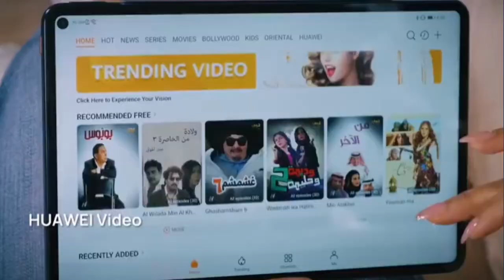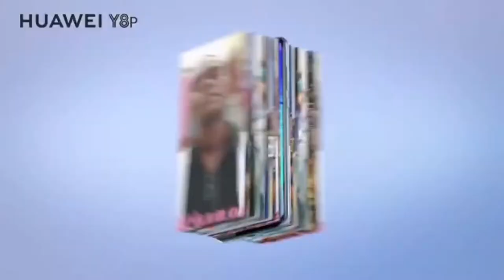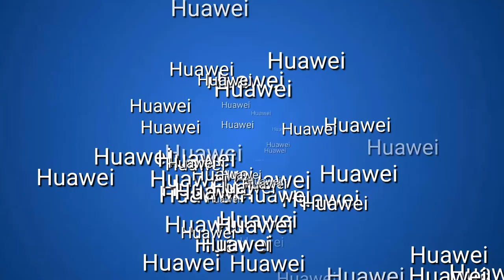Huawei Matepad pro / Huawei Sound X / Huawei Y8p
Kuwait

Reasons why you must buy the new Huawei P40 Pro and GT2e. Please hit & like